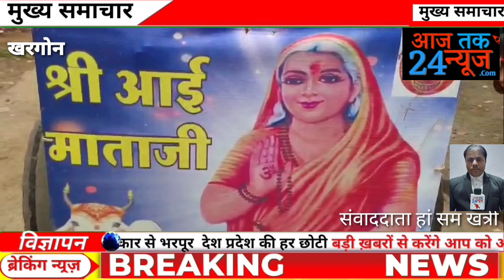खरगोन। सिर्वी समाज की आराध्य देवी आईमाता का प्राकटेत्सव (जन्मोत्सव)गुरु....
खरगोन। सिर्वी समाज की आराध्य देवी आईमाता का प्राकटेत्सव (जन्मोत्सव)गुरुवार को धुमधाम से मनाया। समीपस्थ गांव गोपालपुरा में भव्य शोभायात्रा निकाली गई। यहां बड़ी संख्या में एकत्रित हुए समाजजनों ने माता की पूजा अर्चना की और शोभायात्रा में शामिल हुए। इस दौरान जयकारो और धार्मिक भजनों से माहौल धर्ममय बना रहा। समाज के मनोज हम्मड़, संतोष मुकाती आदि ने बताया कि सिर्वी समाज खेती. किसानी पर आधारित है, माता के आशीर्वाद से प्रगतिशील किसान की दिशा में आगे बढ़ रहे है। माता की ऐसी ही कृपा समाज और सभी देशवासियों पर बनी रहे, ऐसी कामना की गई। सुबह करीब 11 बजे शोभायात्रा की शुरुआत हुई। इसमें पालकी में माताजी की तस्वीर विराजित की गई, शोभायात्रा की अगुवाई धर्मध्वजा एवं दीप लिए समाजजनों ने की। उत्साही महिलाओं,  युवतियों ने गरबा नृत्य कर माता के प्रति अपनी कृतज्ञता व्यक्त कि।  गांव में भ्रमण के कर महाआरती की गई। शाम को घर, घर दिप जलाए गए। भंडारा बाद महाप्रसादी का आयोजन भी हुआ।                      बाईट संतोष मुकाती.. hasam khatri आज तक 24 न्यूज़